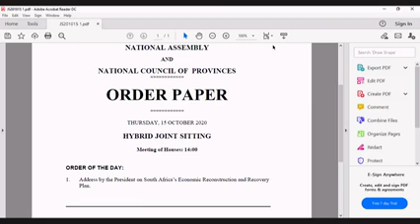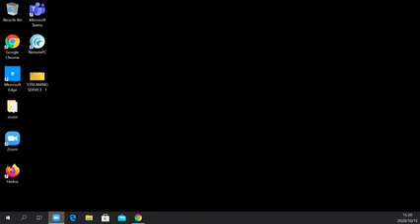Address by the President on South Africa’s Economic Reconstruction and Recovery Plan 240 X 426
Gesara roll out. Use your country name with Reconstruction, Recovery plan. South Africas Plan is similiar to USA. Were we sold out. Only time wil tell